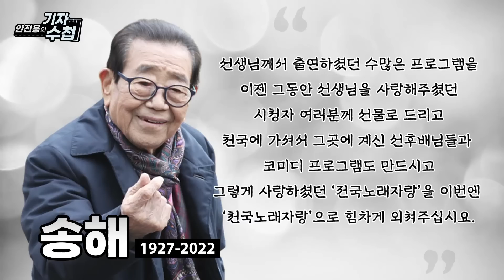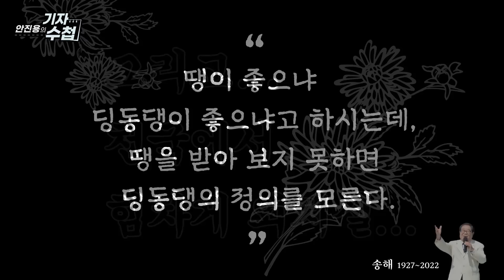[기자수첩156]별이 되어 떠난 대한민국 근현대사의 산증인